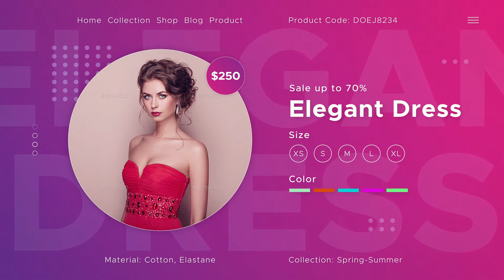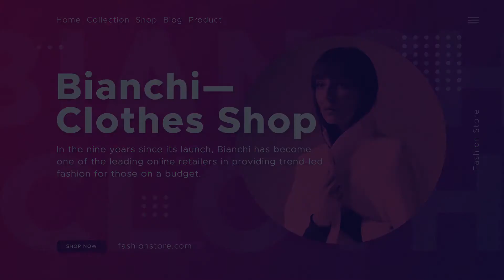Fashion Shop | After Effects Product Promo - Envato elements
clean,clothes,commercial,fashion,instagram,online,presentation,price,product,promo,shop,simple,store